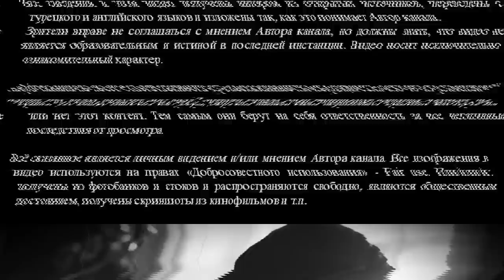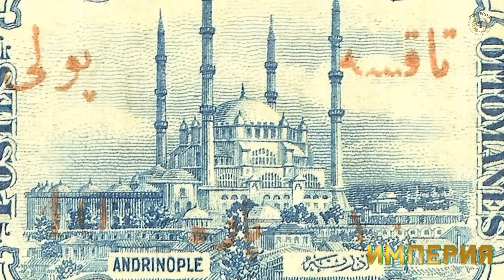Я первый Султан, кто родился и умер в Стамбуле. Было только ЭТО, благодаря чему Я стал султаном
Selim was very pious, loved scientists, poets, respected music. He was a skilled archer, they say that no one before him could handle this weapon so well. Also, Selim is noted as an extremely kind sultan and very modest. Like his father Suleiman, Selim was a very good poet.
Selim's appearance is described in various sources. He is most often referred to as a rather tall man, with blond hair, a high forehead and brown eyes. Selim was outwardly quite handsome.
Селим был очень набожным, любил ученых, поэтов, уважал музыку. Он был искусным лучником, говорят, что никто до него не умел так хорошо обращаться с этим оружием. Также, Селим отмечается как крайне добрый султан и очень скромный. Как и его отец Сулейман, Селим был очень хорошим поэтом.
Внешность Селима описывается в разных источниках. Наиболее часто о нем говорят как о довольно высоком мужчине, со светлыми волосами, высоким лбом и карими глазами. Селим внешне был довольно красив собой.
Поддержать нас и помочь нам снимать видео чаще (что особенно актуально) можно так: вот карта для рублевых переводов Тинькофф-банка 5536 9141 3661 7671